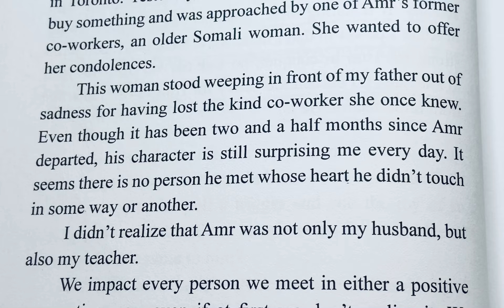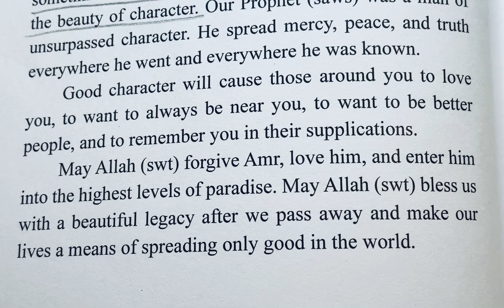A Temporary Gift- Asmaa Hussein. Iddah, 8